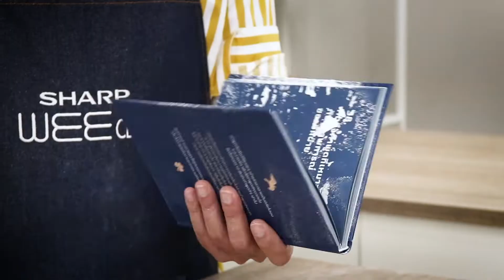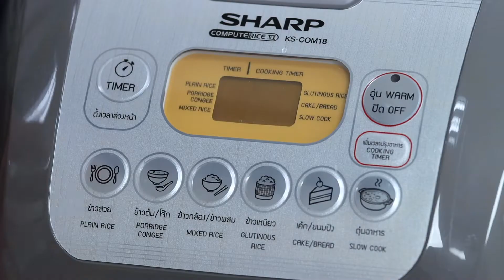SHARP WEE CLUB 19-06-2020 : ต็อกบกกี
เมนูเอาใจติ่งเกาหลีที่ชื่นชอบอาหารเกาหลีแต่ไม่อยากออกนอกบ้านก็ไม่เห็นต้องแคร์ ลองมาทำอาหารเกาหลีกินเองที่บ้านดีกว่าค่ะ กับเมนูสุดฮอตที่ SHARP WEE CLUB ขอนำเสนอวิธีทำต็อกบกกีสุดแสนจะง่าย ย้ำ!! ว่าง่ายจริง ๆ ค่ะ แถมอร่อยสุด เพียงแค่มีหม้อหุงข้าวอุ่นทิพย์ชาร์ป คอมพิวเตอร์ไรซ์ ระบบดิจิตอล กดปุ่มเดียวนั่งรอกินได้เลยค่ะ